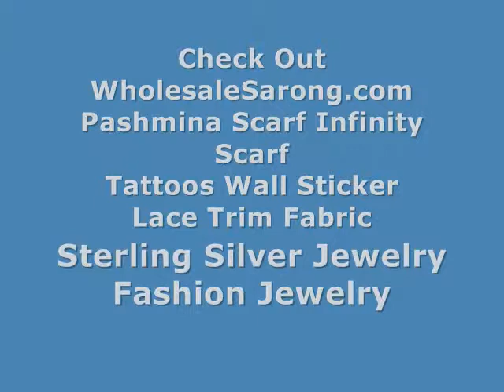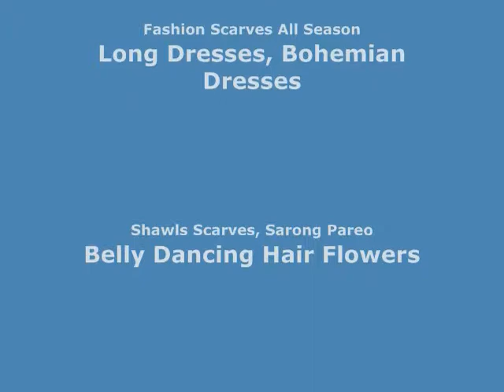paisley jacquard double sided viscose shawl scarf evening wraps WholesaleSarong.com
USD$3.45 each
Product code: winterscarf19mr2
paisley jacquard double sided viscose shawl scarf stole with cashmere wool feel
Soft, warm, reversible, stylish, hand knotted tassels
Can be used as scarf, shawl, throw, stole, head wraps and headscarves, evening wrap
Material: 100% viscose
Size approximately: 74 inches long (include tassel), 26 inches wide.